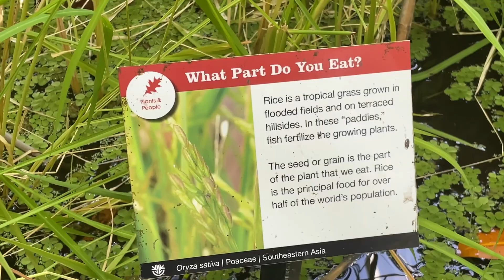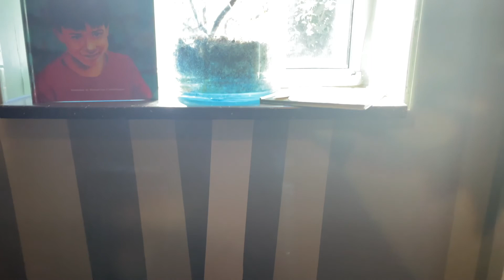LET’S GO TO THE BOTANICAL GARDEN !!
Places in Vlog: Missouri Botanical Garden
                           Sushi Ai
                           Creve Coeur Lake Memorial Park

Mermaid Wishes, Kitty Kisses & Bear Hugs  !!